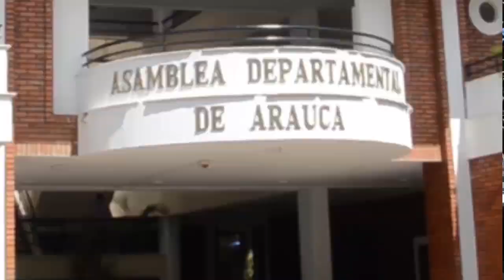NOTICIERO LA LUPA ARAUCANA 03 MAYO 2019